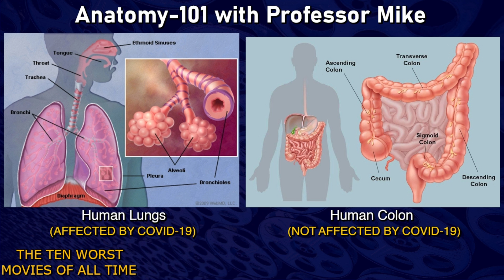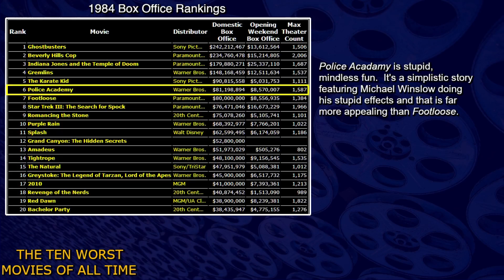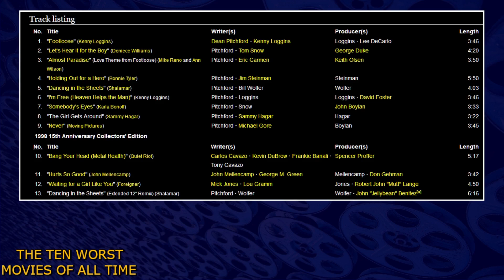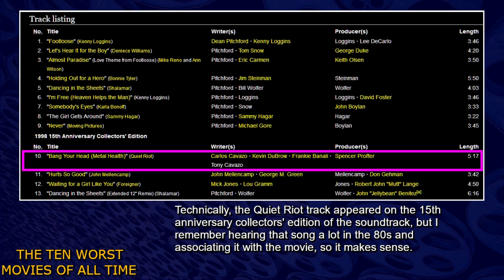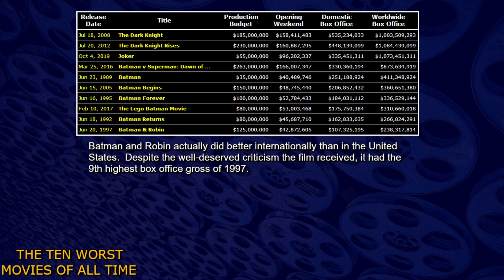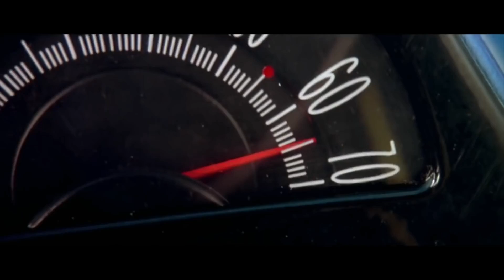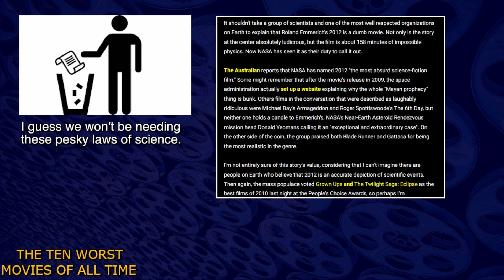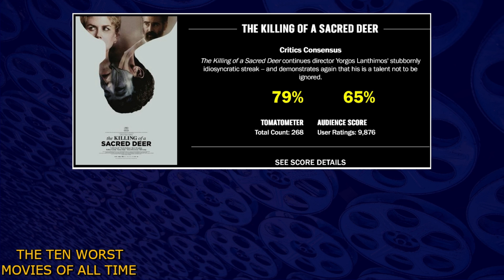The Ten Worst Movies Of All Time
So, we're going to be stuck indoors for awhile and many of you will be looking for some entertianment to pass the time.  Here are some recommendations as to what you should avoid as I present my list of the ten worst movies of all time.

-- VIDEO CONTAINS MOVIE CLIPS USED FOR CRITIQUE/COMMENTARY --